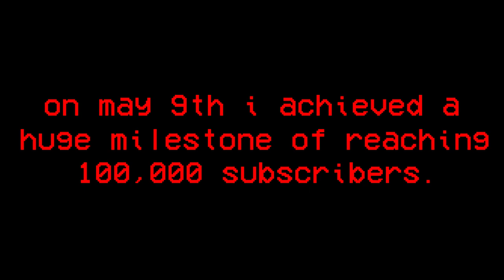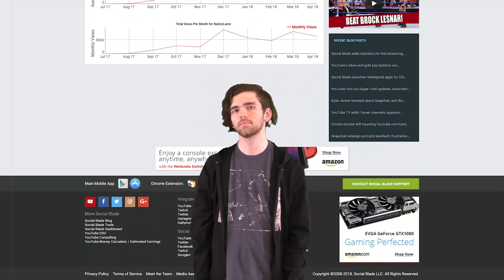100k subscribers and im still dead inside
wow 100,000 subscriber is a lot??? okay??? cool??? y'all need better taste in youtubers.

words and "singing" (i know i'm no good but i try) and ukulele by me, nateislame.

bass and drums and mixing by scooter of king and queen of the losers. he has a really good youtube channel. watch it plz.

i'll return june 6th with a new 10 minute video for you and i'll start uploading more regularly now that school is out.

one hundred thousand
i’m so proud and
that’s a darn big crowd and such

more than my town and
how you found out
i make vids is such a rush

so now i’m big-time
socialblade’s fine
went from dimes to dollar bills

with big white eyes
arms made of lines

that's a lotta folks

won’t get upset
the subs won’t get into my head

y’all were correct
just to expect
i was gonna nuke and end up dead

yeah i’m so ballin’
stats ain’t stallin’
fans aren’t fallin’ for the hate

the fakes be crawlin’
don’t start callin’ me
an odd1sout remake

i guess that clickbait just worked wonders
cause i’m drowning in these numbers
cause a number’s all i see

the silver plaque is on its way
i wish i cared i feel the same
all my friends say i have changed
a narcissist is what i became

i don’t work that hard on my content
while my friends fight to get comments
the constant backlog of faceless compliments
just cause the loneliness to onset

why don’t you just watch something better?
why won’t you just watch someone better than me?

fr though send scooter some love. he pounded away at a keyboard for 3 minutes straight trying to make the steady beat in the middle of the song by hand. his fingers started cramping so he swapped hands three times. he's hardcore and deserves lots of love. wow. he deserves 100k. not me.